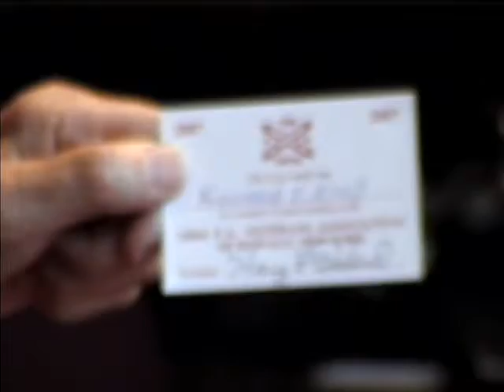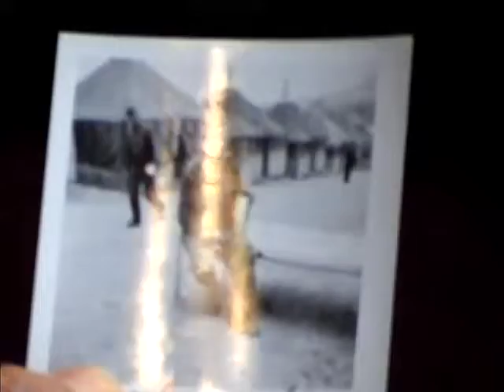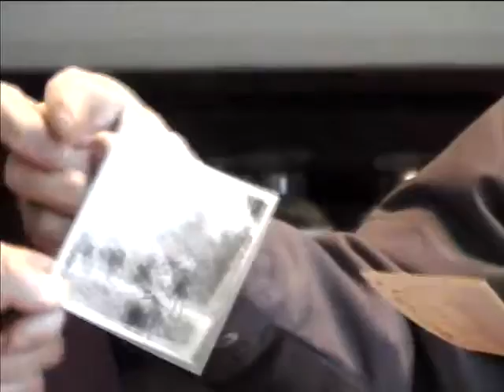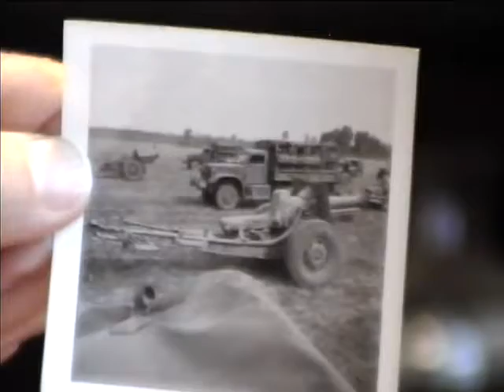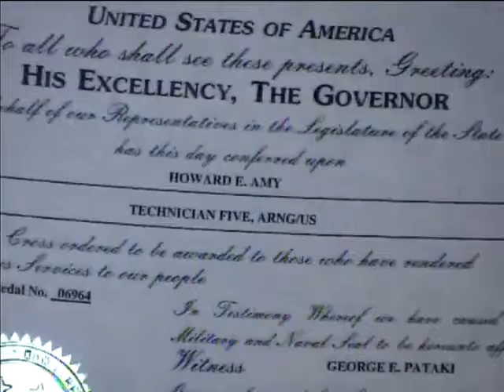Howard E. Amy, Jr., US Army, World War Two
Howard E. Amy
New York (State). Army National Guard
United States. Army World War, 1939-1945
United States. Army. Artillery Regiment, 106th
New York (State). National Guard. Division, 27th
United States. Army. Infantry Division, 27th. (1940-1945)
New York (State). National Guard. Artillery, 106th
Gun emplacements
Pearl Harbor (Hawaii)
World War, 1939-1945--Campaigns--Marshall Islands--Kwajalein Atoll
Saipan, Battle of, 1944
Saipan, Battle of, Northern Mariana Islands, 1944
World War, 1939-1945--Campaigns--Northern Mariana Islands--Saipan
Okinawa, Battle of, Japan, 1945.